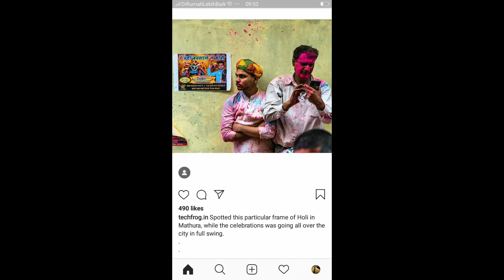HOLI , NANDGAON BARSANA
holi festival..
होली आई रे कन्हाई रंग बरसे.